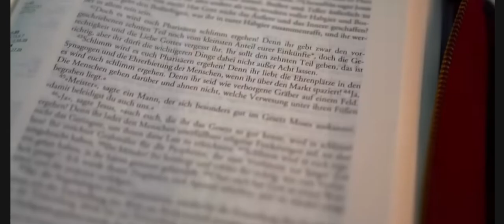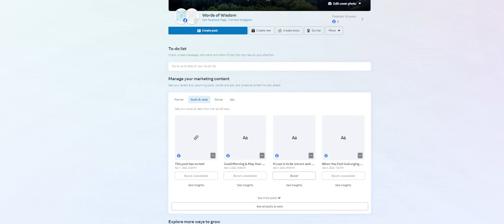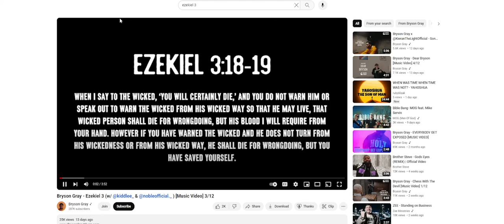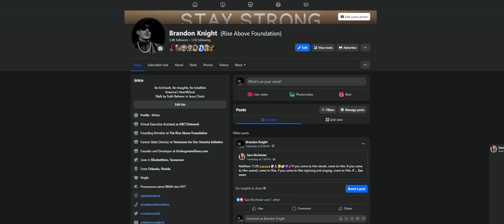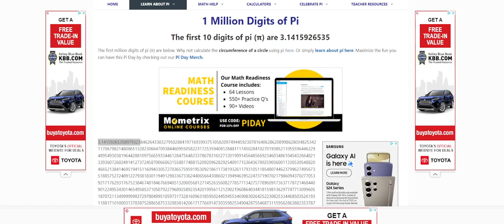Arch Angels - EzEkiEL - & MoRe...